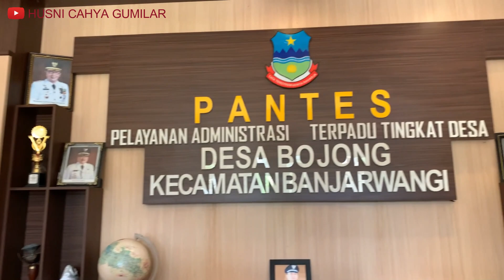Lurah Axew, Kepala Desa Menggembala Domba | Suasana Pedesaan Bojong Banjarwangi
Melihat aktivitas Pak Lurah Axew, Kepala Desa penggembala domba sambil menikmati suasana Pedesaan Bojong, Kecamatan Banjarwangi, Kabupaten Garut, Jawa Barat.

Lurah Axew merupakan Kepala Desa Bojong. Nama aslinya Iman Mulyaman. Beliau dipanggil Axew karena wajahnya mirip orang Tionghoa, padahal asli orang Sunda.

Saya ditemani @mangutun6409 dan @NITIKURISORANGAN03 menemui Pak Lurah Axew di Kantor Desa Bojong. Karena Pak Lurah masih bekerja, kami pergi duluan ke kandang domba miliknya di Kampung Bantarpeundeuy. Sambil menunggu  beliau pulang kantor, kami beristirahat di saung sambil menikmati keindahan alam Kampung Bantarpeundeuy, Garasay, dan Cibatu.

Setelah sekian lama menunggu, akhirnya Pak Lurah Axew datang ke saung membawa daun talas untuk pakan keong. Pak Kades Bojong ternyata beternak keong juga, katanya untuk penambah protein pakan ternak.

Selanjutnya saya ikut Pak Kades ke kandang domba yang berada di tengah sawah. Di sana ada 30 ekor domba. 4 ekor milik Pak Kades, 26 ekor milik orang lain. Domba-domba milik orang lain itu diurus oleh Pak Axew dengan sistem nengah.

Setelah ngobrol-ngobrol tenang beternak domba, saya ikut beliau menggembala domba di sekitar saung. Uniknya, domba-domba peliharaannya itu 'bisa' diajak bicara.

Dukung channel ini agar bisa berkembang dan membahagiakan sesama. Terima kasih.